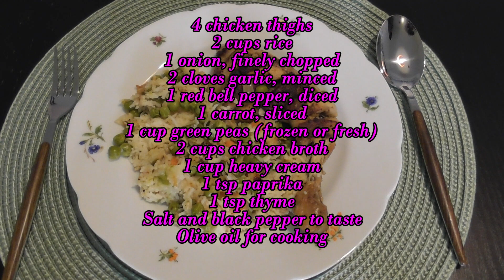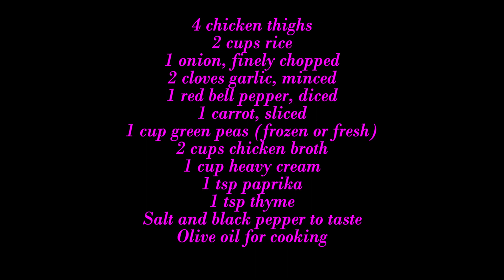Creamy Chicken Thighs with Rice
Indulge your taste buds in a symphony of flavors with our delectable Creamy Chicken Thighs with Rice. This culinary masterpiece brings together succulent chicken thighs, cooked to golden perfection, and a bed of fragrant rice enveloped in a luscious, creamy sauce that's bound to transport you to a realm of culinary delight.

To begin, tender chicken thighs are generously seasoned with a harmonious blend of salt, black pepper, and paprika, ensuring each bite is infused with a perfect balance of savory and smoky undertones. These chicken thighs are then masterfully seared to a golden brown in a sizzling skillet, locking in their natural juices and creating a crispy exterior that gives way to incredibly moist and flavorful meat.

As the chicken takes center stage, a medley of aromatic vegetables enters the scene. Finely chopped onions and minced garlic join forces, releasing their fragrant essence as they sauté to a soft and translucent perfection. Sliced carrots and diced red bell peppers make their entrance, adding a burst of color and a delightful crunch to the mix. The vegetables dance in unison, creating a vibrant palette that promises both visual and gastronomic satisfaction.

But it doesn't end there. Enter the rice, a canvas for the myriad of flavors about to unfold. Stirred into the vegetable melody, the rice is kissed by the warmth of olive oil and toasted to perfection, infusing each grain with a subtle nuttiness that adds depth to the dish.

The symphony reaches its crescendo as chicken broth and heavy cream join the ensemble. The rich broth, with hints of savory goodness, mingles with the luxurious cream, creating a velvety sauce that wraps around the chicken and rice, transforming each bite into a heavenly experience.

Thyme lends its fragrant herbal notes, further elevating the dish and infusing it with a touch of sophistication. The ensemble then simmers gently, allowing the rice to absorb the flavorful broth and the chicken to become tender, ensuring a harmonious marriage of textures and tastes.

Just when you think the melody is complete, vibrant green peas make their entrance. These little green gems bring a burst of freshness and add a pop of color, completing the composition with their sweet and crisp bite.

The finale is a plate adorned with the masterpiece—creamy chicken thighs nestled on a bed of perfectly cooked rice, each element a testament to the culinary symphony that has unfolded. Garnished with a sprinkle of fresh parsley or cilantro, the dish is not only a feast for the taste buds but also a visual spectacle that invites you to savor every moment.

In every forkful, experience the succulence of perfectly cooked chicken, the richness of the creamy sauce, and the heartiness of the rice. Our Creamy Chicken Thighs with Rice is not just a meal; it's a culinary journey, an exploration of flavors and textures that promises to leave you satisfied, yet craving another encore.